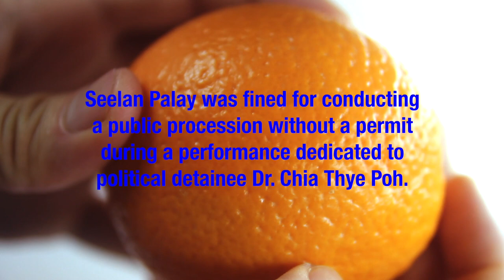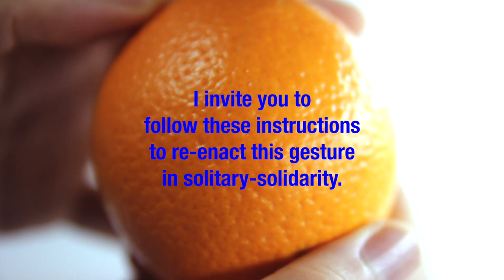Isolation #6: Temporary Measures (Loo Zihan)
In this period of Isolation, Zihan Loo shares three steps to performing solitary-solidarity while you’re at home. All you need is one orange. The piece alludes to ‘32 Years: The Interrogation of a Mirror’ by artist Seelan Palay, a performance work that revisited the life of Dr. Chia Thye Poh, a socialist political activist who was detained for 32 years without trial.

For us, isolation is a temporary measure. For some, solitary confinement is a condition that comes with a lifelong purpose. Here’s today’s thought tidbit: who is paying for the price of your freedom, and what are you doing with yours?

ISOLATION
Isolation is a new web series that where artists, creatives, and academics discuss and respond to issues faced by the arts community in the time of the COVID-19 pandemic. From live stream conversations to homemade vlogs, the series aims to create digital content for our audience to enjoy in the comfort of their homes.